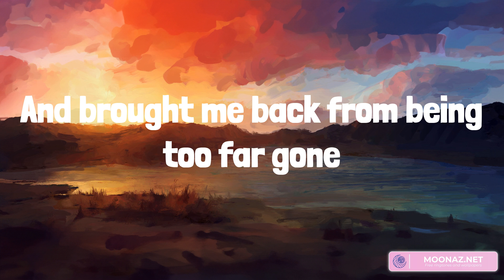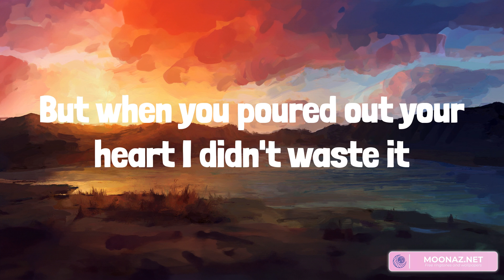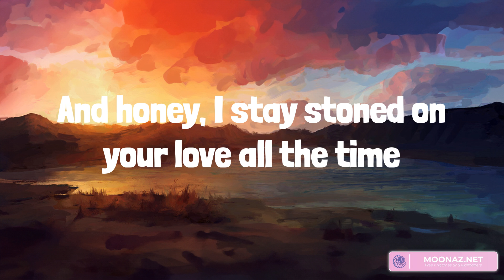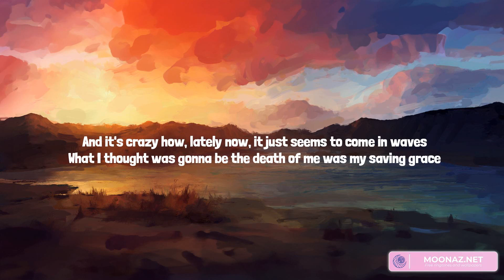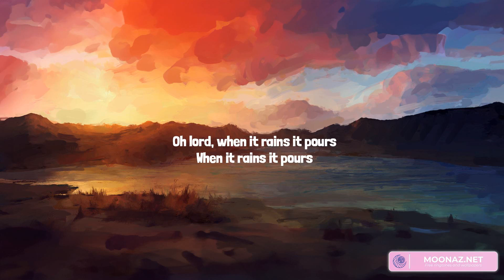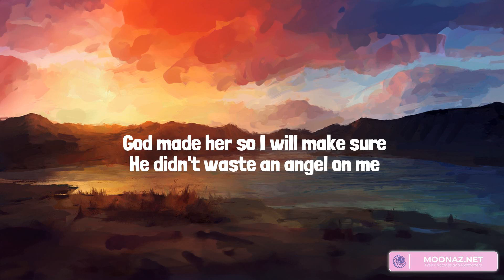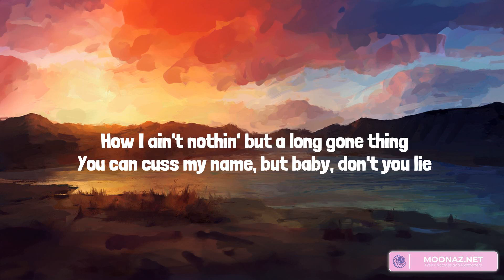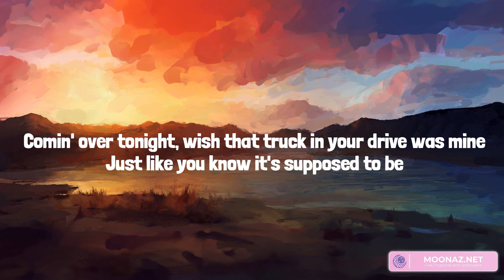Country music playlist 2023 - Tennessee Whiskey - When It Rains It Pours, 5 Foot 9, Thinkin’ Bout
Country music playlist 2023 - Tennessee Whiskey  - When It Rains It Pours, 5 Foot 9, Thinkin’ Bout Me

00:00 Chris Stapleton - Tennessee Whiskey
04:53 Luke Combs - When It Rains It Pours
08:53 Tyler Hubbard - 5 Foot 9
12:02 Morgan Wallen - Thinkin’ Bout Me

Tennessee whiskey
Tennessee whiskey
You're as smooth as Tennessee whiskey
Tennessee whiskey
Tennessee whiskey